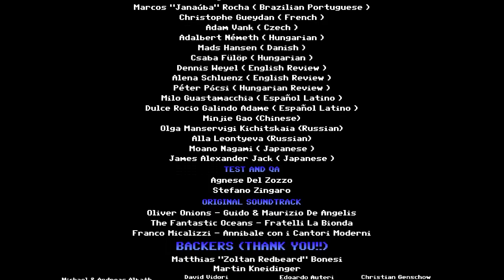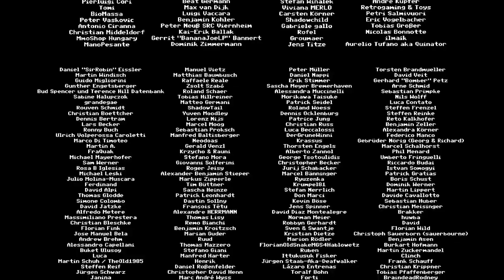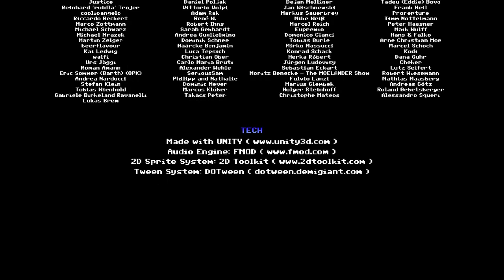Bud Spencer & Terence Hill - Slaps & Beans (PC Longplay 60fps)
This game is a wonderful hommage to many of the Bud Spencer and Terrence Hill movies of the 70s to 80s and mixes them together to a new storyline. Pure nostalgia! The pixelart looks awesome.

It kinda makes you wonder... why now? Why not earlier? I could totally imagine a 16bit game in that style. But I guess that those 2 are simply not well known in most parts of the world except europe.